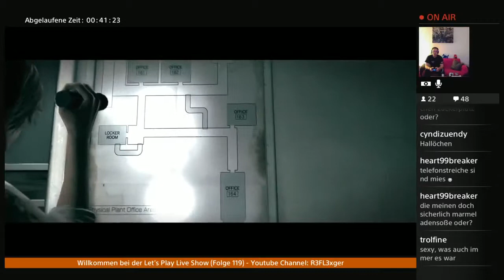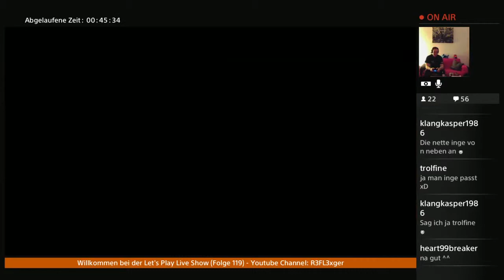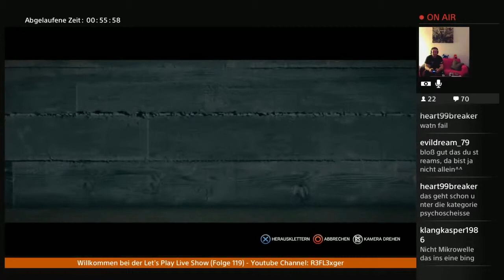Let’s Play The Assignment (TEW DLC)(PS4)#2 INGE die alte schnalle